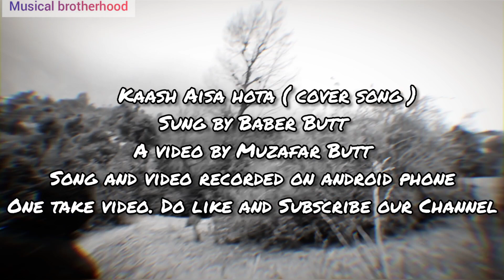Kaash Aisa Hota Ft Baber Butt ( Cover song video )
Lyrics and music
Label :- Indie Music label

Song :- Kaash Aisa hota (cover)
Singer :- Baber Butt
Video shot & Directed by :- Muzafar Butt
Video & Song edit by :- Baber Butt

We don't claim any copyright on the music used in this video.

A Musical Brotherhood presentation.